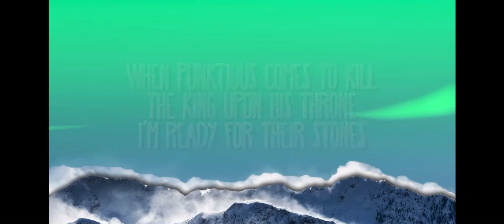Lady Gaga Vs Rob Zombie